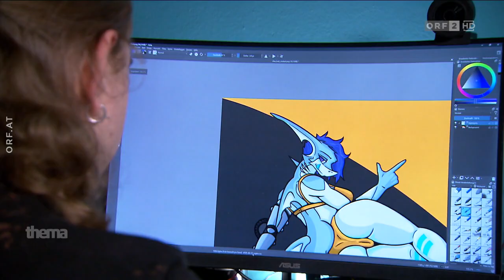Die Welt der Furrys – tierisch glücklich (ORF2 2024)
Als „Furrys“ finden Menschen darin ihr Glück, sich als Tiere zu verkleiden. „Wenn ich im Kostüm bin, fühle ich mich befreit. Es ist wie ein kleiner Urlaub von mir selbst“, erzählt Rapha Bauer aus Wien. Ihr Waschbär-Fuchs-Kostüm hat sie selbst gestaltet. „Ich bin im echten Leben zurückhaltend, aber als Waschbär namens Rox sehr selbstbewusst.“ Viele „Furrys“ wurden als Kinder in der Schule gemobbt, oder hatten andere Schwierigkeiten. „Zum ersten Mal in meinem Leben habe ich Freunde“, erzählt Wilphyx aus Mauerkirchen in Oberösterreich.

Originaltitel: Die Welt der Furrys – tierisch glücklich
(Beitrag in 'Magazin | Thema')

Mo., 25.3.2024